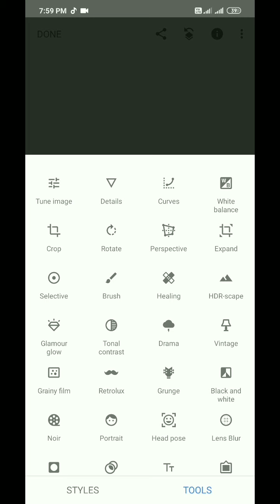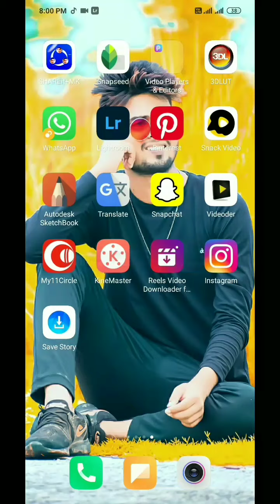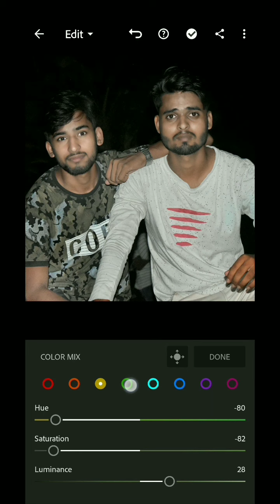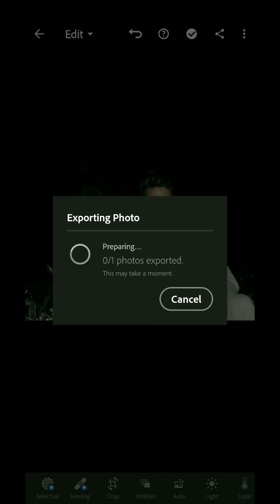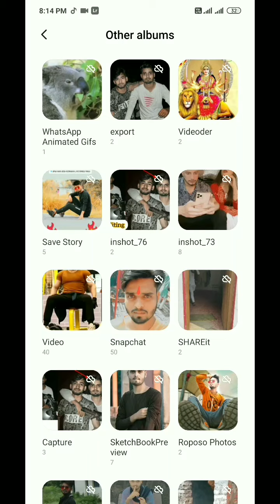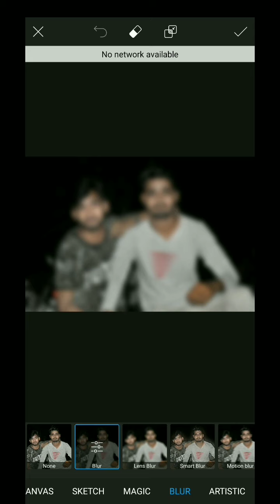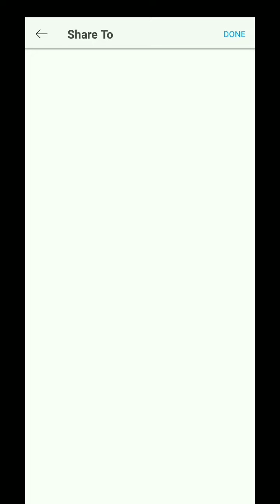Face Smooth Editing Secret🔥|| Skin Smoothing Tutorial in Autodesk Sketchbook || BAD BOY,